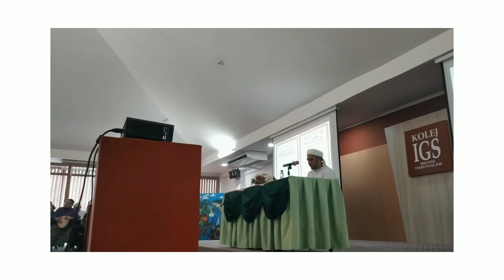Majlis Sambutan Maulidur Rasul Sallallahu 'alaihi Wassalam 1442H